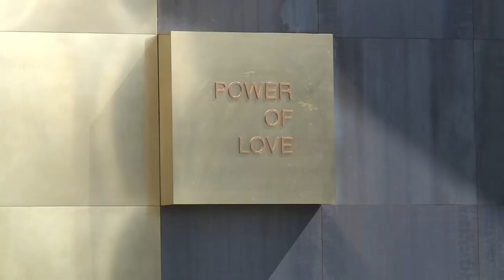Torna OroArezzo, sempre più internazionale e votata all'export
Emirati Arabi, Turchia, Stati Uniti, Hong Kong e Francia.
La manifattura orafa e argentiera è pronta a ritrovare i mercati esteri di riferimento del primo distretto produttivo italiano, una cinquina che vale più del 65 per cento dell’export di settore per un valore di 1,6 mld.
Ad Arezzo Fiere e Congressi, dall’11 al 14 maggio prossimi, per la 43ª edizione di Oro Arezzo, manifestazione firmata da Italian Exhibition Group, in vetrina la manifattura Made in Italy, con tutte le varietà di catene in oro o argento, i semilavorati e la componentistica, le chiusure per collane, assieme a una sempre maggiore offerta di produzione gioielliera.